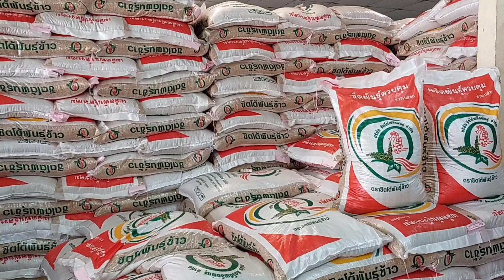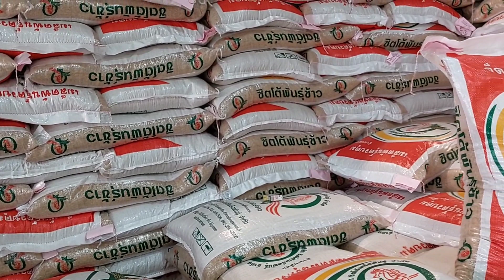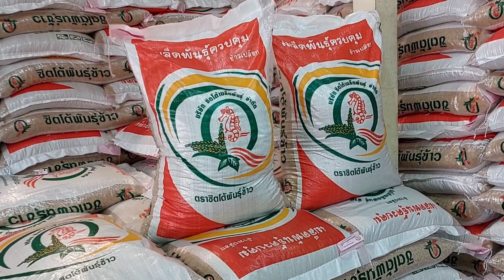ล็อต 2 มาแล้ว 1,300 กระสอบ ข้าวเหนียวนาปี เตี้ยหอม ต้านทานโรค ซิตโต้ พันธุ์ขยาย เบอร์ 18🌾0899428684